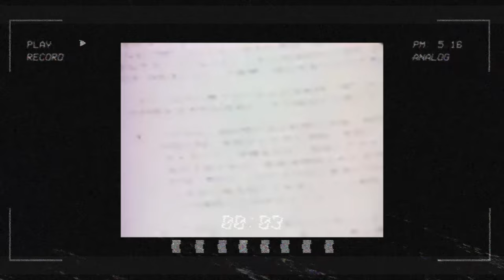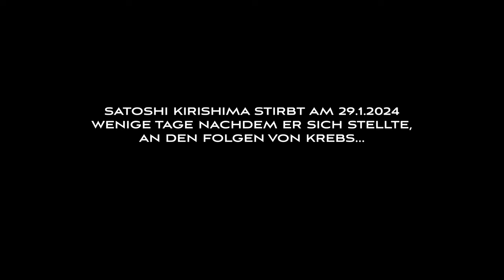SCHWERVERBRECHER Satoshi Kirishima stellt sich nach 50 Jahren der Japanischen Polizei und stirbt...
Dieser Link bringt Euch zu Instagram, Facebook, meinem Podcast und co.

ALs Fotograf habe ich eine kleine online Galerie erstellt, in der ihr alle Fotos in voller Auflösung erwerben könnt, um mich zu unterstützen 💝:

Japan Breaking News!
Nach 50 jähren auf der Flucht stellt sich Satoshi Kirishima oder Hiroshi Uchida, wie er sich unter falschem Namen nannte, endlich der Polizei.
Mit Krebs im Endstadium gesteht er seine Taten und gibt sensible Daten Preis. Doch wartet bereits das unvermeidliche auf ihn...